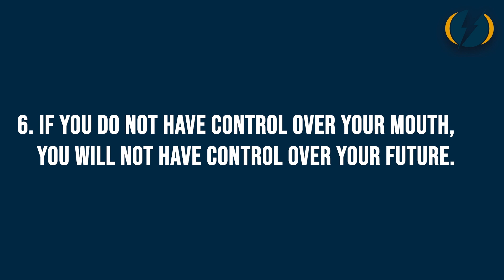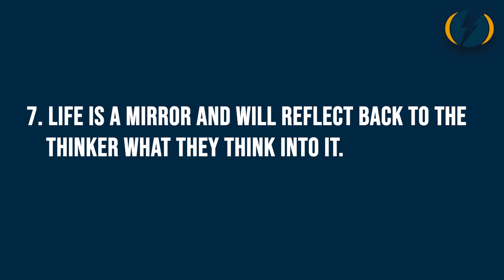7,000 Volts: Episode 11 - Balancing Acts: Gabriela Tucker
In this inspiring episode of 7,000 Volts, LJ Tucker explores the profound theme of balance with a special guest, his daughter Gabriela Tucker, a talented young gymnast. Gabriela shares her experiences, including the dedication and perseverance required to earn her 21 medals and the excitement of meeting her gymnastics idol, Trinity Thomas. LJ and Gabriela discuss the significance of maintaining balance in all areas of life, from physical health and nutrition to spiritual well-being and business ethics. LJ also recounts his own journey towards professional and personal growth, emphasizing the importance of integrity and consistency. Together, they offer valuable lessons on achieving success through balanced living, making this episode a must-listen for anyone striving to harmonize their ambitions with everyday life.